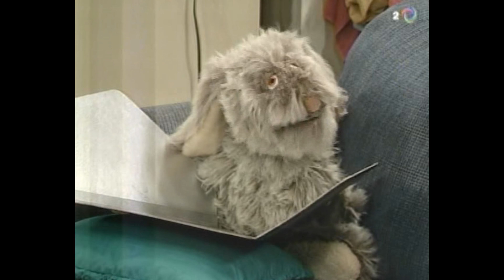Unhappily Ever After S03 E21 College!